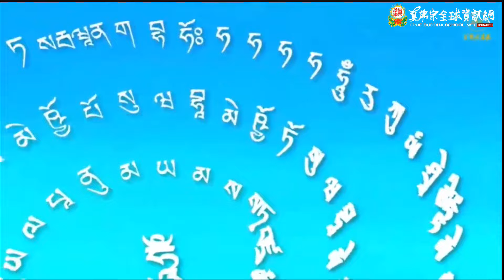20231231聖尊蓮生活佛盧勝彥主持「時輪金剛」護摩大法會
20231231聖尊蓮生活佛盧勝彥主持「時輪金剛」護摩大法會